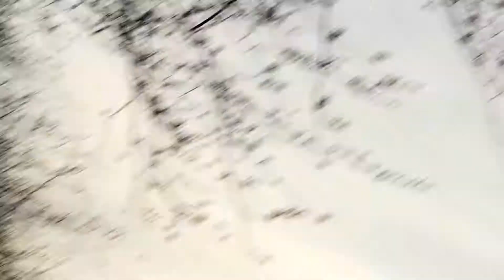Moldovenii La New-York